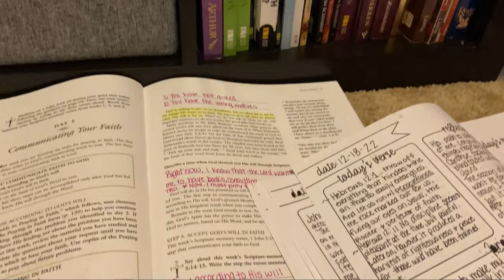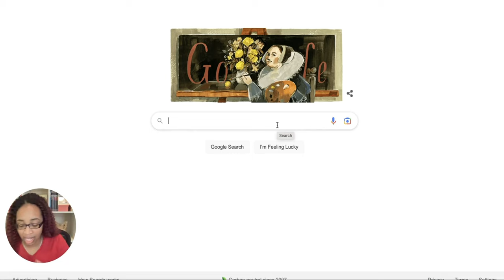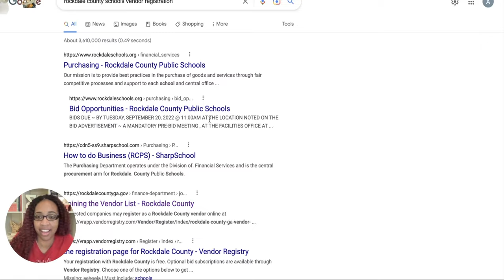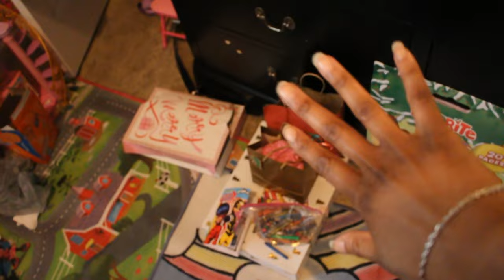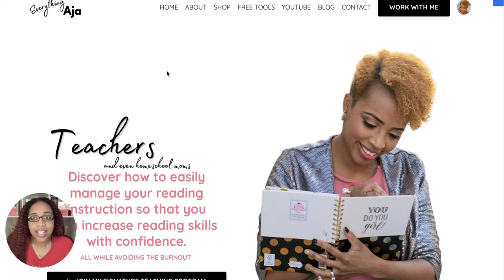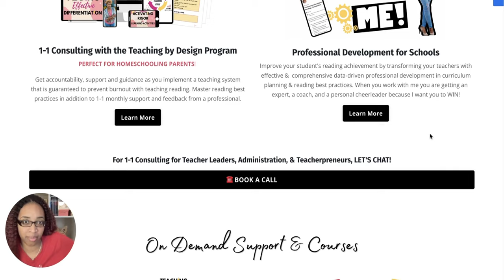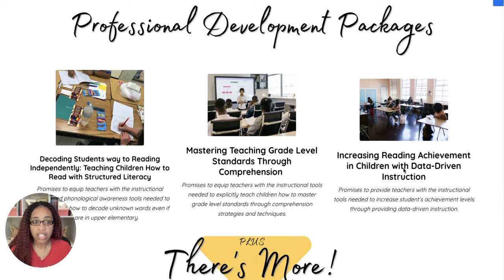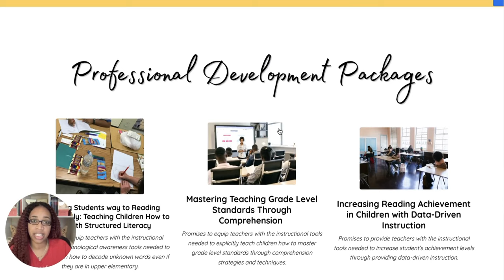How to get on Vendor List as an Educational Consultant / Educational Consulting Services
Day in the life of an Educational Consultant taking you behind the scenes of getting on district's vendor list and state's vendor lists.

// HOW TO WORK WITH AN EDUCATIONAL CONSULTANT

// FREE TEACHING TO TOOLS

📚 HOW TO EASILY TEACH READING: The All-Inclusive Guide to Improving Reading Skills

// CONTENT CREATOR INFORMATION

// MAKE SURE YOU DON'T MISS OUT! 👀